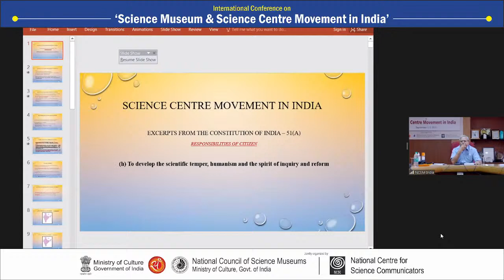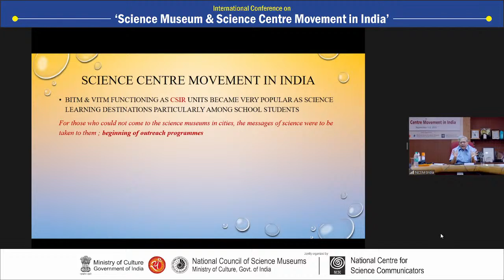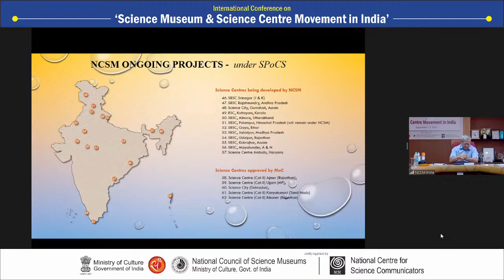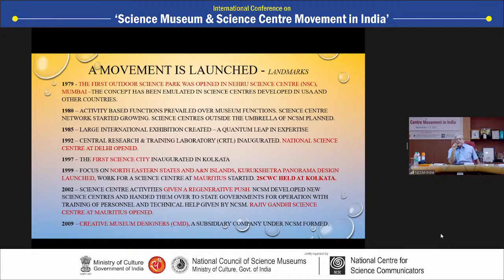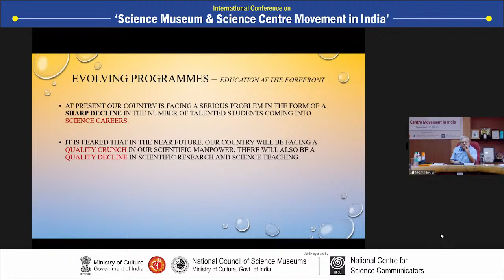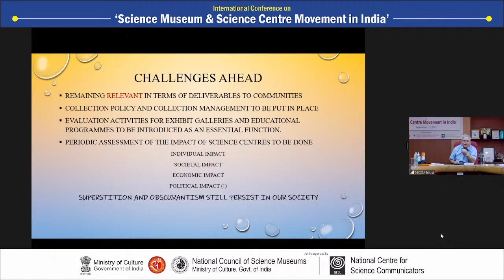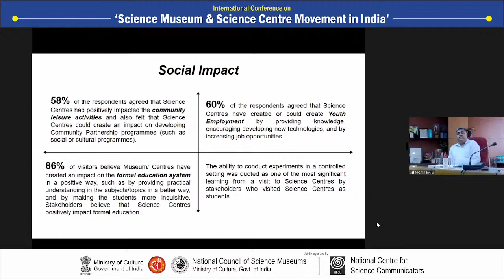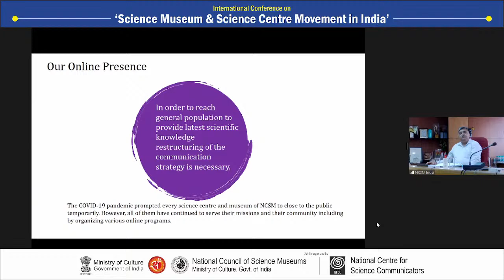Growth and Impact of Science Museums/Centres in India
As a part of International Conference on "Science Museum & Science Centre Movement in India"

Introduction of the Speakers: Mr. Subhabrata Chaudhuri, Director, Nehru Science Centre, Mumbai
Speakers: Mr. I. K. Mukherjee, former Director General, NCSM and Mr. A D Choudhury, Director General, NCSM

Organized by National Council of Science Museums (NCSM), Ministry of Culture Govt. of India
  NCSC

Date: 02/09/2021